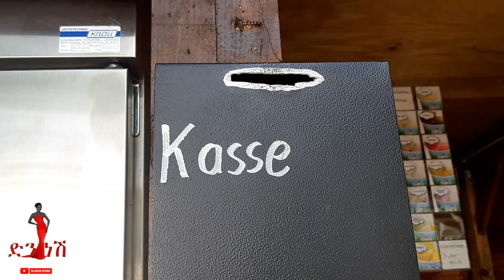DenkeneshEthiopia ዉለታን መመለስ ታማኝነትና ተፈጥሮን ማክበር ለልጆች ማስተማር| ድንቅነሽ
Welcome to Denkenesh
willkommen Bei Denknesh Ethiopia
እንኳን ወደ ድንቅነሽ ቤት በደህና መጣችሁ🤗 በዚህ ቪዲዮ 👉 DenkeneshEthiopia ዉለታን መመለስ ታማኝነትና ተፈጥሮን ማክበር ለልጆች ማስተማር| ድንቅነሽ

አዲስ ከሆኑ ለቻናሌና ቻናሌን ከወደዱት ሰብስክራይ በማድረግና የደውል🔔 ምልክቱን በመጫን ቤተሰብ ይሁኑ 😍 ያለውን የሰጠ ንፉግ አይባልም Denkneshethiopia

Visit My Online Shop  Denknesh.com